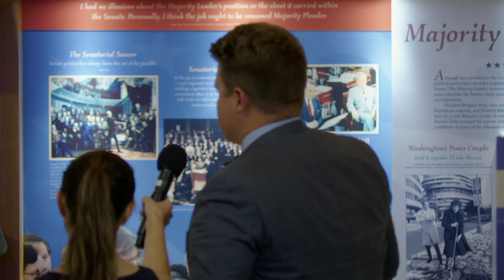2022 Constitution Day program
Moderated by KU Law Professor Lou Mulligan